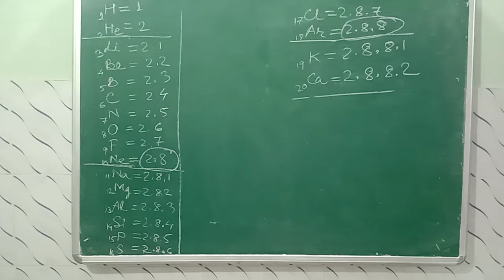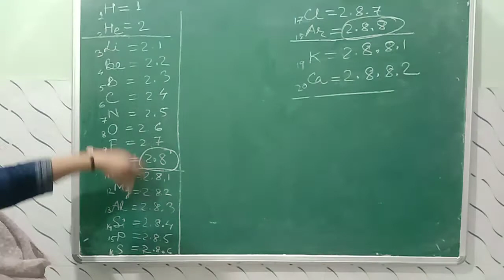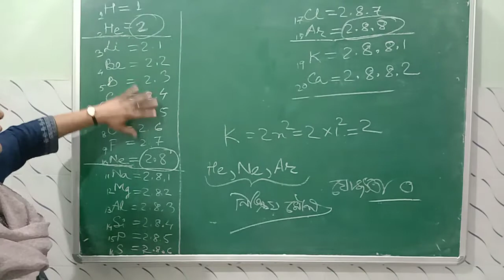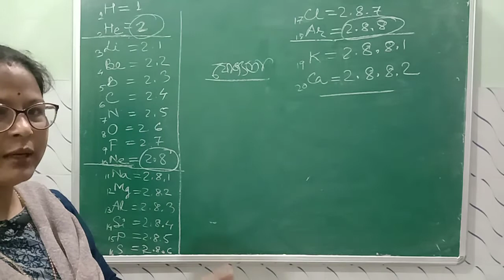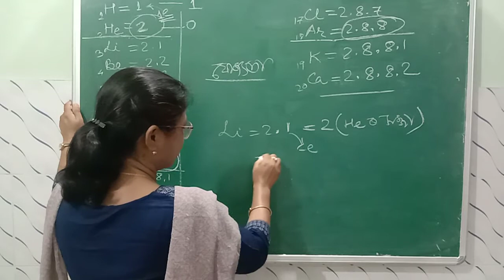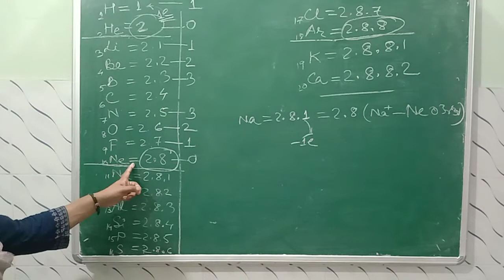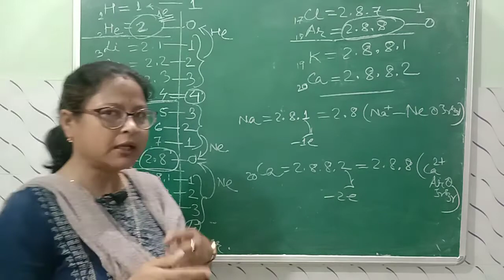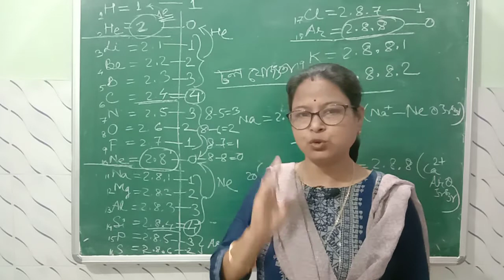Class 9 | Lecture 4 | Chapter 4 | পৰমানুৰ গঠন | Structure of Atom